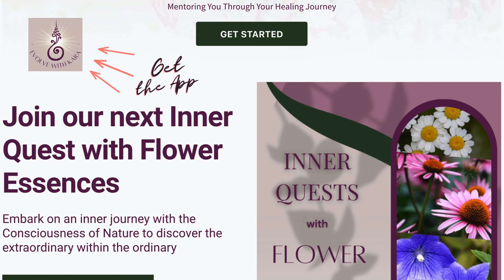Metabolic Balance and Emotional Wellbeing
Understanding Metabolic Health With MetaPower Essential Oil

Dr. Kara discusses the importance of metabolic health and the interconnectedness of the body's systems. The traditional medical world identifies five signs of metabolic health concerns: obesity, elevated blood pressure, high triglycerides, low HDL cholesterol, and insulin resistance. Dr. Kara, however, believes these symptoms indicate deeper underlying problems and invites listeners to see their metabolic health as part of a whole body perspective. She then introduces the use of MetaPower, an essential oil blend with grapefruit oil, as a tool to help provide balance in our bodies and set up our metabolism for the day. It's described as a 'cycle breaker' and particularly effective for breaking craving cycles and congestion. MetaPower is also highlighted for its emotional benefits, acting as a catalyst to move old, stagnant emotions, fostering personal power and promoting feelings of confidence.
00:03 Introduction and Background
00:33 Understanding Metabolic Health
02:04 The Role of Metapower in Balancing Metabolism
02:51 How Metapower Breaks Craving Cycles
03:47 Metapower as a Congestion Reliever
04:46 Emotional Balance with Metapower
05:35 Using Metapower for Personal Power and Confidence
06:05 How to Use Metapower Essential Oil
06:50 Conclusion and Appreciation

➡️ Don't forget to download the free Evolve with Kara app where you will find many free tools to support your evolutionary process
➡️ Interested in learning more about becoming your own healer and living a self-empowered life?  Book a free discovery call with me

🦋 Here's the link to download my all-new, FREE Activate Your Chakras Blueprint designed to keep your energy pure